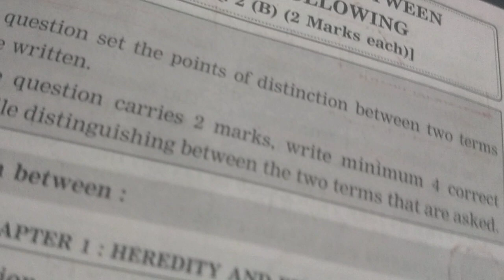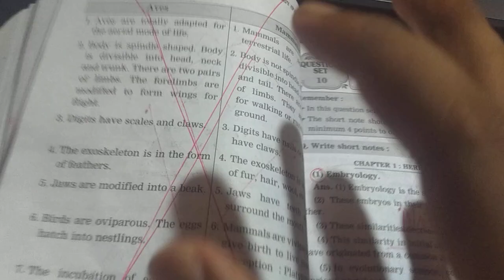Science 2 / IMPORTANT / DISTINGUISH BETWEEN ( English /Hindi / Marathi mediums)